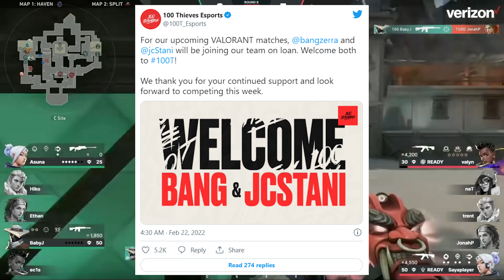BabyJ and nadeshot reacted on replacement of BabyJ and e1cs from @100Thieves @valorant roster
After a 0-2 start to their 2022 VALORANT Champions Tour run, 100 Thieves has released Hunter “BabyJ” Schline and Adam “ec1s” Eccles from its VALORANT roster, the organization announced today.

Both BabyJ and ec1s joined the 100T roster less than 40 days before getting released. The duo played just two official matches with the org during the NA VCT Challengers One main event. Both matches were losses, first to Cloud9 and then The Guard, the latter of which ended in a 13-0 shutout on Ascent. Following the match, 100T’s founder Nadeshot tweeted that the team’s performance was “unacceptable.”

100T will play with Sean “bang” Bezerra and Noah “jcStani” Smith in their upcoming matches in NA VCT. The pair have been signed on loan from TSM and Pioneers, respectively.

Bang performed well for TSM during his short active stint, while jcStani took on the IGL role for a talented Pioneers squad that narrowly missed the VCT event. But it appears Ethan will be taking over the IGL role for the immediate future of 100T.